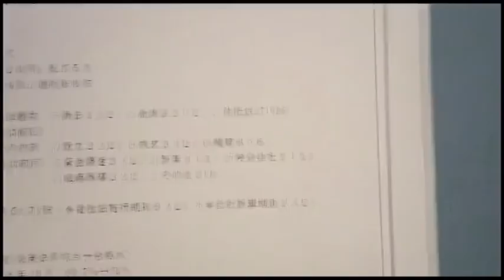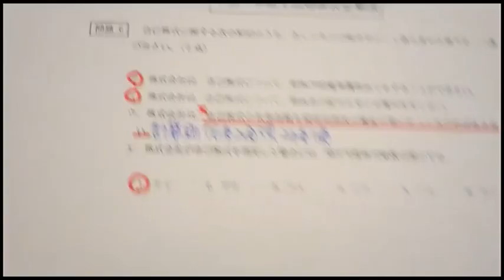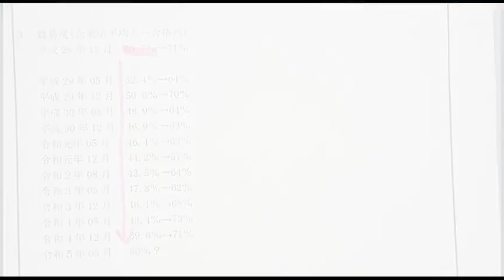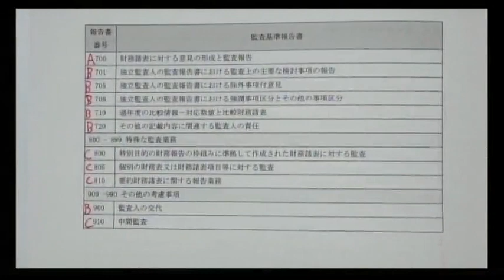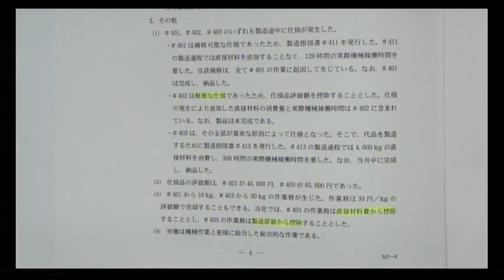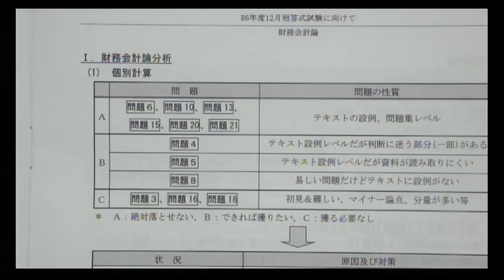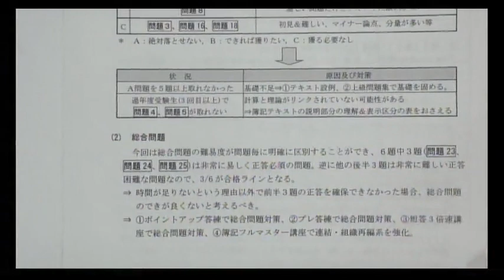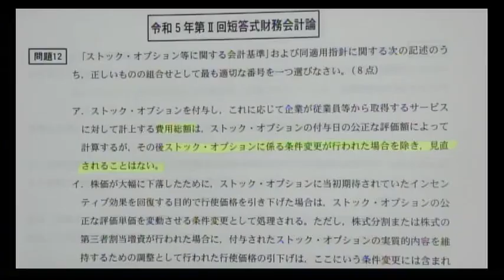【LEC会計士】23年5月短答の合格発表後の23年12月に向けての科目別対策（2023.6.24実施）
2023年の短答式5月試験の結果が残念だった方を対象に、12月試験に向けた対策をお話します。短答式12月試験の初受験をご予定の方も必聴の内容です。
【掲載期間：2024/6/30まで】